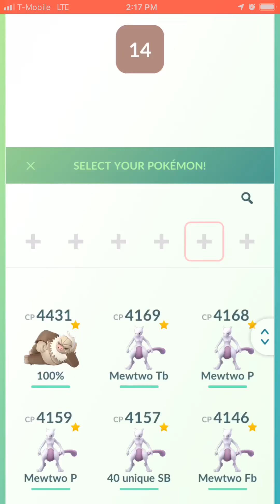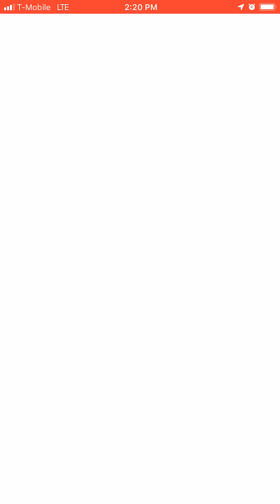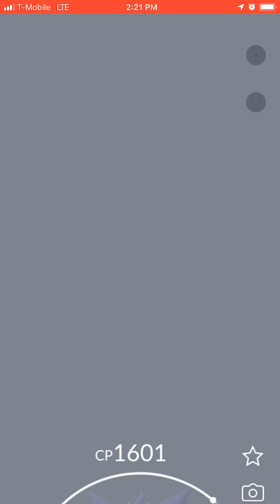Absol vs gengar solo no weather boost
Moveset: sucker punch/shadow ball

This time your boy legacy is going solo and I take down shadow ball gengar with my absol army